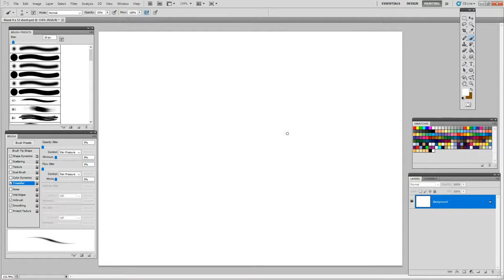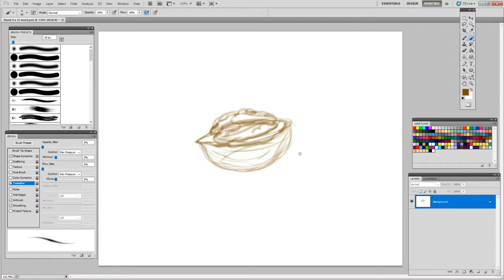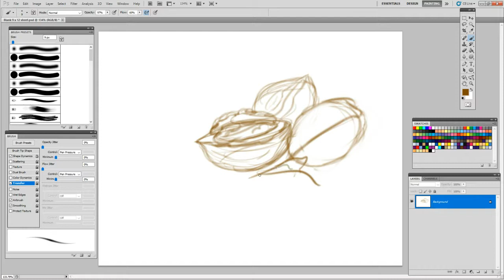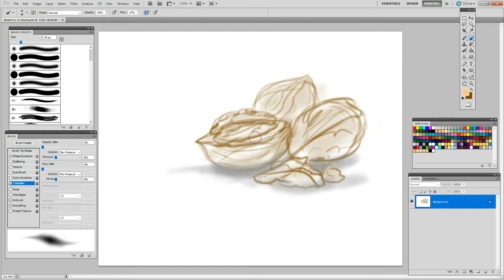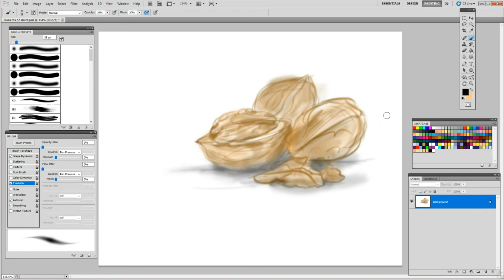Walnut sketching from a cold start by Doz on August 17 2017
So I begin with digital linework, devop some soft shadows, add tones here and there to invoke solid state, gravity and volume and just reveal a way to use your computer as you would draw traditionally since I believe it has a great potential for wonderful artworks digitally and that every artist finds the beginning to an art work difficult.  I say rush in fool around and see what develops.